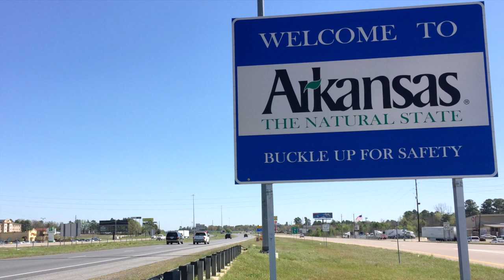Arkansas Prison Sergeant Arrested For Smuggling Drugs Inside Her Body.